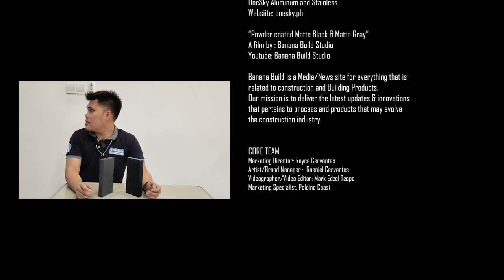ANG POWDER COATED MATTE BLACK AT MATTE GRAY AY NANDITO NA!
Banana Build is a Media/News site for everything that is related to construction anBanana Build is a Media/News site for everything that is related to construction and Building Products. Our mission is to deliver the latest updates & innovations that pertains to process and products that may evolve the construction industry.

on Viber

Request for a quote today!